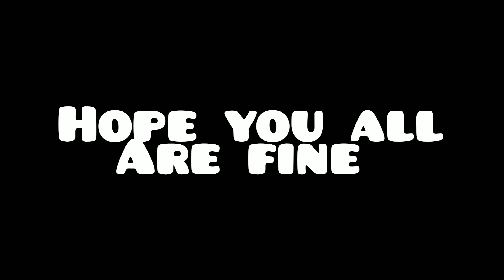Positive vibes||short messege to my YouTube family in short video||@schooltime||@golden life